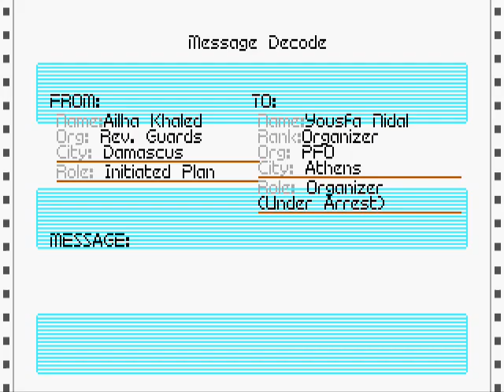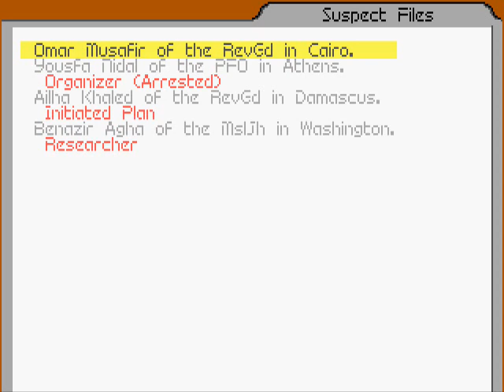Zagrajmy w Covert Action 05: Przebłysk kompetencji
Pinky dokonuje swego pierwszego aresztowania, stwarzając pozory kompetencji, a sprawa powoli nabiera szybszego tempa.